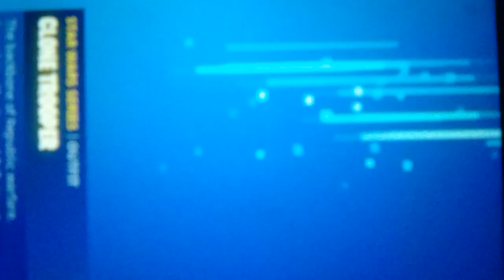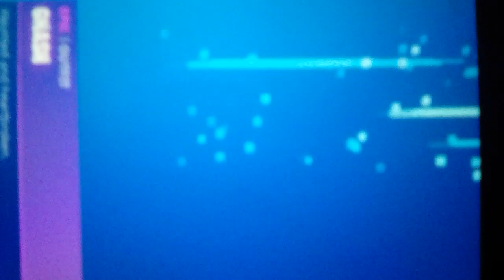locker reveal (subscribe to SSundee)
locker reveal